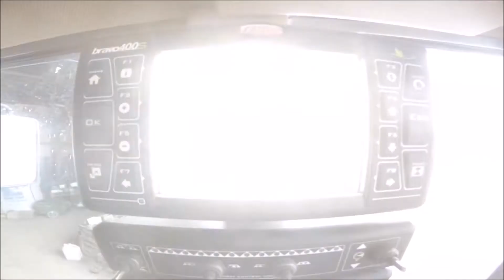Byczyna Opolskie☆BRANDI NEW YORK 4024☆BRAVO 400S☆Nocne pryskanie ☆John Deere 6610☆